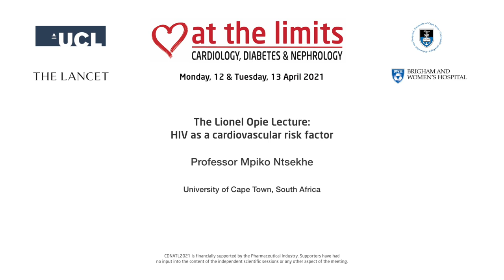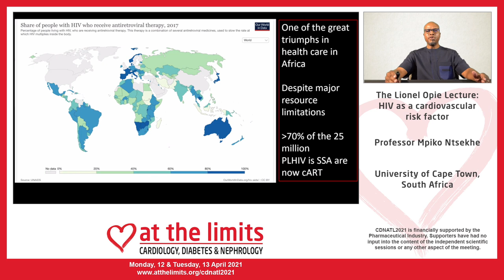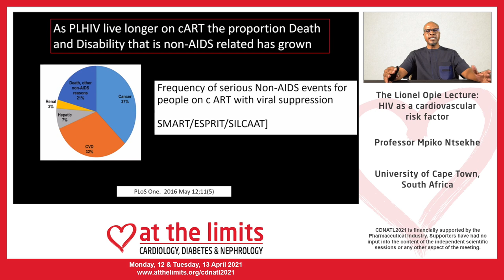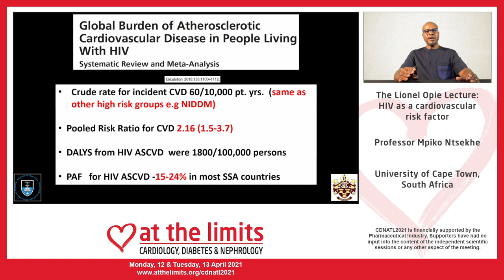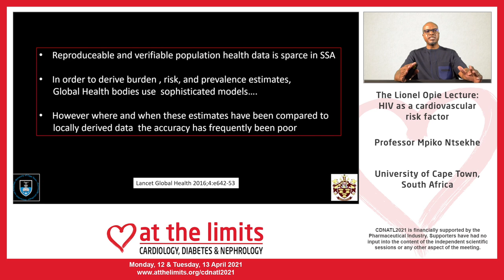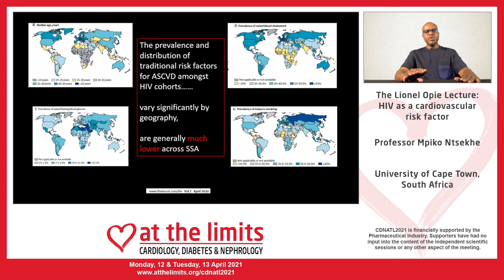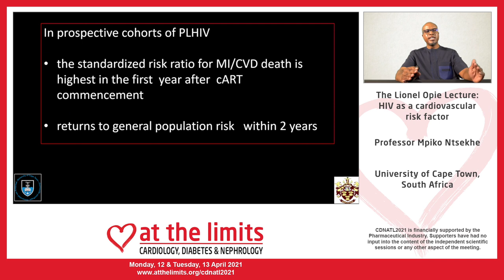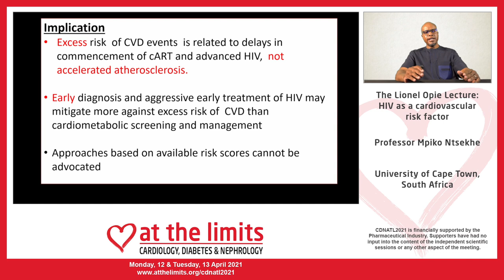Prof. Mpiko Ntsekhe - The Lionel Opie Lecture - HIV as a CV risk factor - Summary version